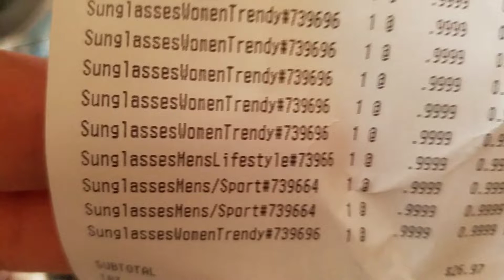DIY: KYLIE JENNER TIK TOK DESIGNER INSPIRED SUNGLASSES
Well hello there! Today I am back with an easy, quick..yet stylish, trendy and cute diy! Because we all deserve to have what we want or like at a fraction of the the price :) Tell me what you think! ;) ENJOY!

                                    XOXO: MARIA 🐻